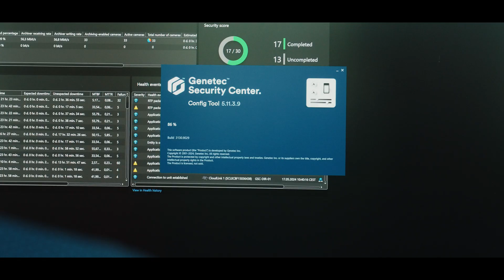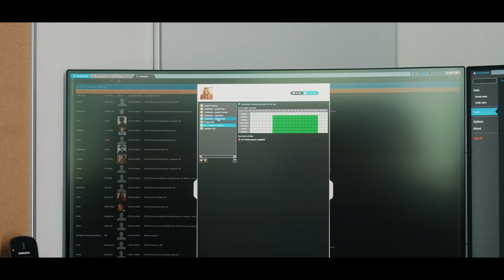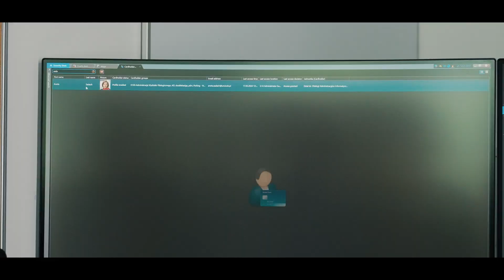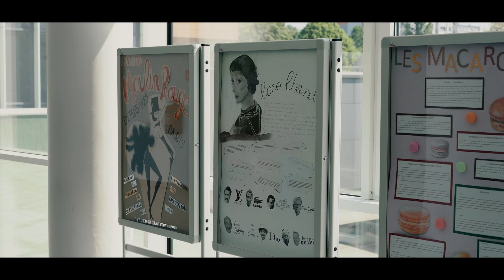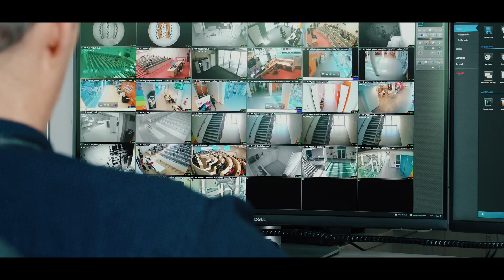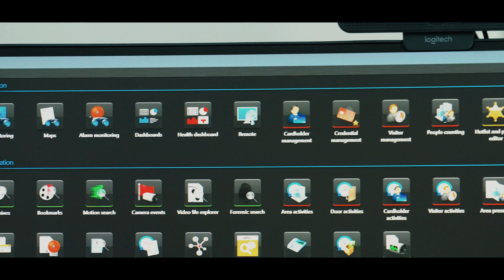🏢 Gmach Wydziału Filologicznego Uniwersytetu Łódzkiego – smart building XXI wieku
Czy budynek uczelni 🏢 może stać się tzw. smart buildingiem na miarę XXI wieku? Działania podjęte w ostatnim czasie na Wydziale Filologicznym Uniwersytetu Łódzkiego udowadniają, że wizja ta nie jest wcale aż tak odległa 😎

Za pomocą otwartej platformy Genetec zaimplementowano już kontrolę dostępu ✅ do części sal dydaktycznych oraz sal specjalnego przeznaczenia (studio radiowe, pracownia translatoryczna wyposażona w kabiny tłumaczy czy studio telewizyjne). W kolejnych krokach 👣 władze Wydziału zamierzają zintegrować system alarmowy, sygnalizację pożarową, wentylację i dostęp do parkingów.

O tym, co już udało się osiągnąć i jak funkcjonuje system opowiadają pracownicy Wydziału Filologicznego UŁ oraz firmy Genetec, która była odpowiedzialna za implementację nowoczesnych rozwiązań w budynku.

🎥 Nagranie zostało zrealizowane przez A&S Polska oraz Genetec Inc.